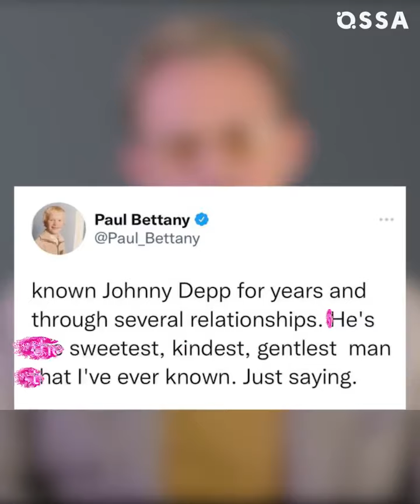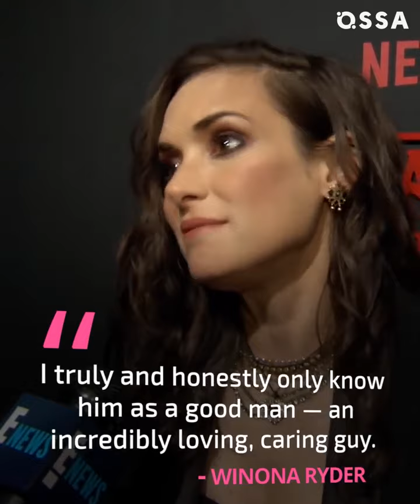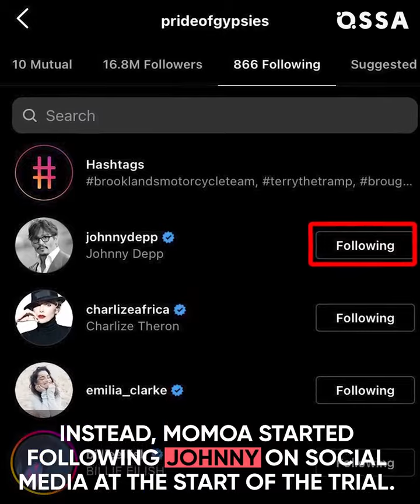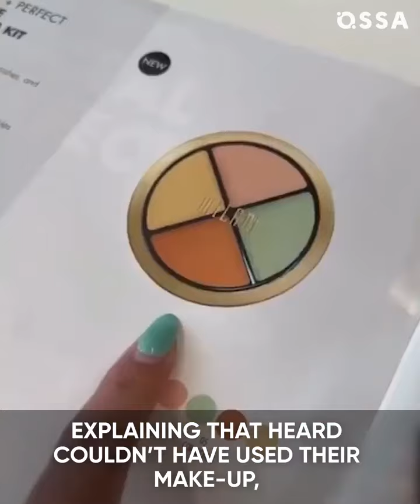Johnny Depp-Amber Heard Defamation Trial: celebs take sides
Johnny Depp vs Amber Heard: celebs take sides